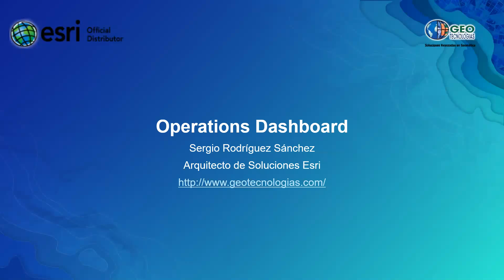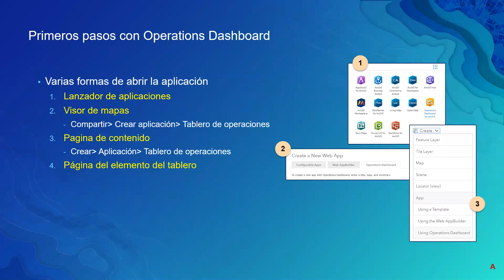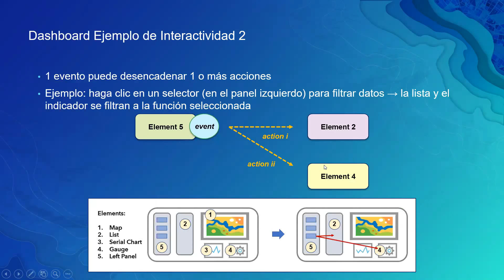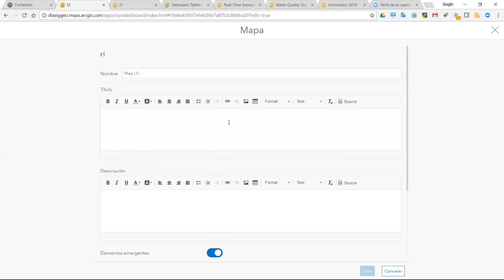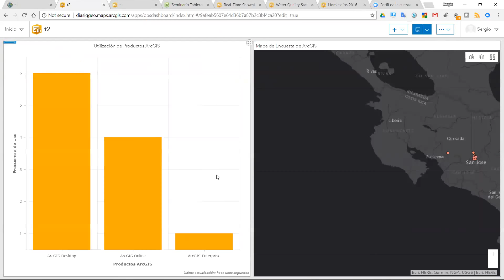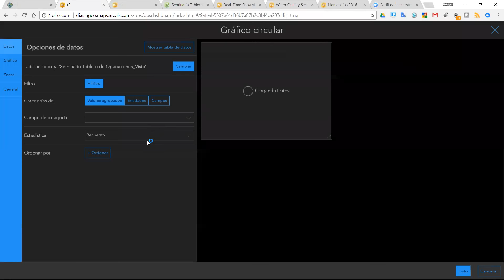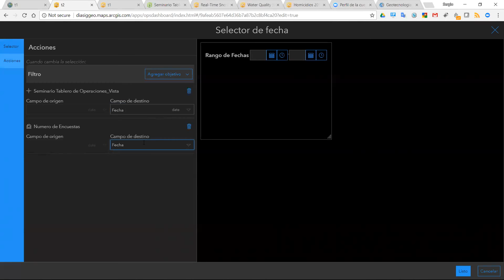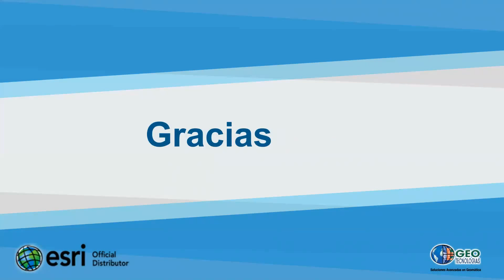Operations Dashboard for ArcGIS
Cree y comparta paneles de operaciones que incluyan mapas, listas, gráficos, mediciones y más a partir de servicios web de mapas.